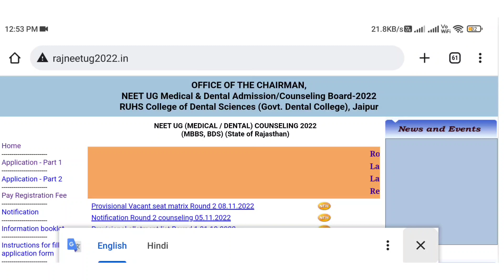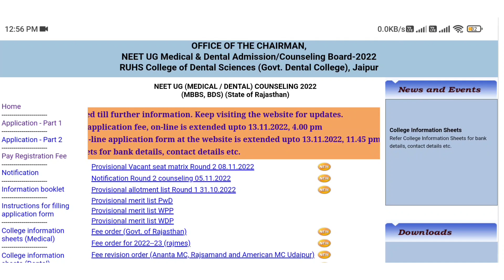Rajasthan Round 2 Schedule Postponed || Dr Counsellor Neet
If you have any doubt you can ask in comment box or you can ask on our insta page or you can whatsapp on

Rajasthan round 2 schedule postponed
Rajasthan round 2 schedule kab tak postponed hua hai
Rajasthan round 2 new schedule
Rajasthan round 2 latest new schedule after postponed
Rajasthan round 2 offline schedule
upgradation kese karna hai
resignation date for Rajasthan
how to resign
how to upgrade in round 2
Rajasthan round 2 schedule
Rajasthan State neet counselling round 2 dates and schedule
how will college allot in rajasthan round 2 offline state Counselling
is rajasthan round 2 will be offline?
Rajasthan State neet counselling round 2 ki process kya hai
rajasthan round 2 kaha hoga
Rajasthan State merit list analysis 2022
Rajasthan State neet ug counselling Merit list latest news today 2022
merit list of Rajasthan State neet counselling 2022
rajasthan state Counselling latest news today
rajasthan neet Counselling lates news
mcc latest Notice today
mcc neet counselling 2022
how to do choice best filling
how to make best choice preference list of Medical College in mcc neet counselling round 1
how to make best choice filling list
which clg is better
neet ug counselling latest news today